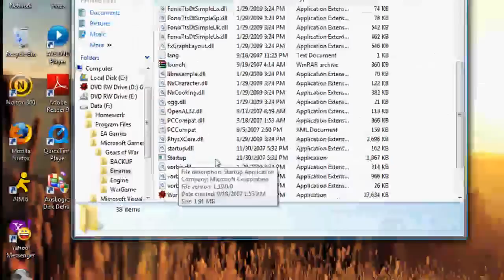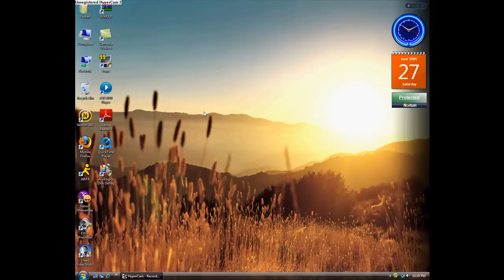Gears of war how to set up on PC w/ Links for Patches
Hey guys. this video is for FedoraD. He had issues setting it up, so here is the video. and the links of course as promised on the video.

Redistributable Package 2005 (32-bit)

Redistributable package 2005 (64-bit)